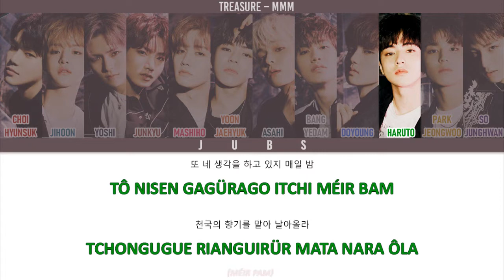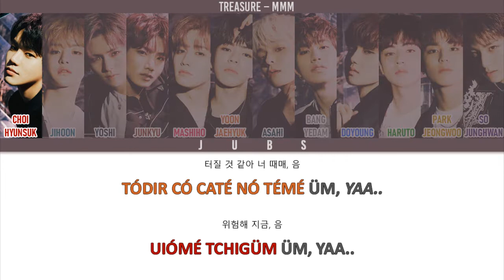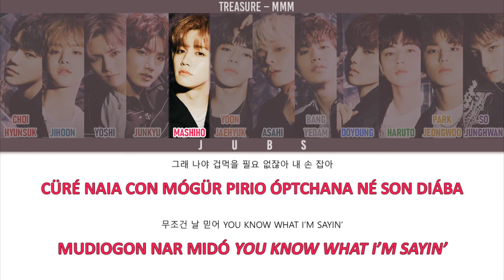Como Cantar MMM - TREASURE (Letra Simplificada)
➢ Algumas observações:

1) No hangul existem dois "u" que tem a sonoridade diferentes,  o nosso u normal e o que tem  som de "ugh!" ou como se fosse o "u" com "til" , e para diferenciar uso o ü ou u;

2) O "r" no inicio da palavra tem som de 'rra'. Ex: (r)ua, (r)ei;

3) O 'L' ou o 'R' no final das palavras são pronunciados com um som de rl, meio enroladinho;

4) Tanto o "s" ou "ss" tem som de "ç" e não som de z;

5) O batchim ㅇ é igual a palavra king em inglês, não se pronuncia muito o "g" mas sim o "n", por isso colocamos "n" e não "ng";

6) As palavras em inglês estão em itálico;

7) As letras são feitas a partir da fala e não da escrita;

Letra

Üm, üm, üm
Let me treasure you, treasure you
Treasure you

Camtchaquiá! (ya ya)
Nórür bomio nibi bórótchió ruartchá
Nunbushin bitche nuni móró né partchá (partchá)
Tô nisen gagürago itchi méir bam (méir pam)
Tchongugue rianguirür mata nara ôla

Modün gue uanbiocá nonüli baro D-day-day-day-day-day-day
Turmane pimirür mandüró bodia My babe-babe-babe-babe-babe-babe
Tchaion sürê nan nór lidü ánün lidóga tué (follow me)
Sashirün nór bomion tólió
Quindian é nar gudo bórigue mandünün medusa

Nóman pômion nola gamtanê (ow, ayy, ayy)
Nóe quiótüro ódidün daliogá
Runnin’ runnin’ runnin’

Cüré naia
Gon mógür pirio óptchana né son diába
Mudiogon nar midó You know what I’m sayin’
Güré digüm gü nunbitchürô
Narür tchió dabor tê

Tódir có caté nó témé, üm, yaa..
Tchigüm né shimdian i, üm, yaa..
Mitchín gó caté, üm...

Uiómé tchigüm, üm, yaa..
Pisan saté, üm...
Tódir có caté nó témé

Nór diom dó uoné éuone Want some more (ooh)
Yeah non né murüpi tan e daque mandüró iú iré
I ran mom batchí gopü niouá niyá
Non matchí miontchá catá pirtó táuin pirio óptchí
Ók sô-rigá nauá cü gápsün camdion purlga

Nóe guiótüro ódidün taliogá
Runnin’ runnin’ runnin’

Cüré naia
Con mógür pirio óptchana né son diába

Pisan saté, üm...

Nóe cü misorô né quipü nansumür laliódiuo (quipü nansumür naliódiuo)
Tchigümi nükimi tchó ranüre daür tecadí (ranüre daür tecadí)
(Tchigüm né shimdian i)
Tchôgüm dó nopün gô curü muirür góco shipó (curü muirür góco shipó)
Nórür bor temadá cuméso quego shiptchi aná (cuméso quego shiptchi aná)

Tarür iódian tchió dadô an buá nan
Negue nodik iódian nó aná-iá
Anman bomió tuínün guion diumá nan
Nóman bomion né shimdian i
Papa papapa papa papapa FIRE

Purcün purcün taorünün né mam